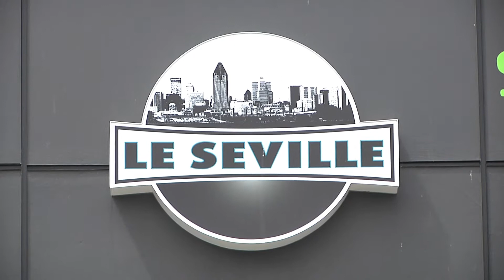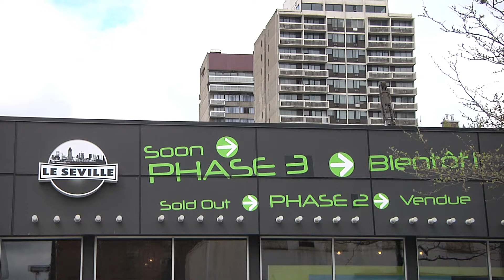The Gentrification Project- Shaughnessy Village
The Gentrification Project examines Quebec's most densely populated neighbourhood: Shaughnessy Village. A new condo development on Ste-Catherine Street is being constructed on the sight of the former historic Seville Theatre. This property was purchased by developers from Montreal's Bronfman family, who let the building deteriorate over many years before selling. Phyllis Lambert, herself a Bronfman, fought to preserve this historic theatre but was unsuccessful in her campaign as it was torn down to build market condominiums. This series is airing on CUTV.